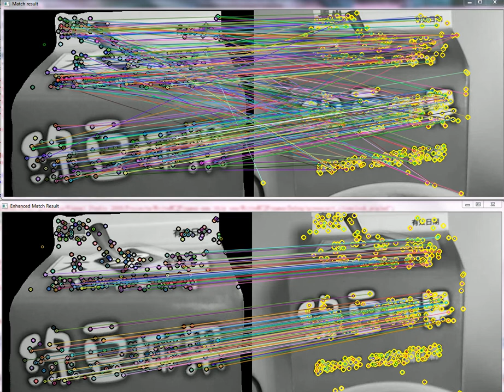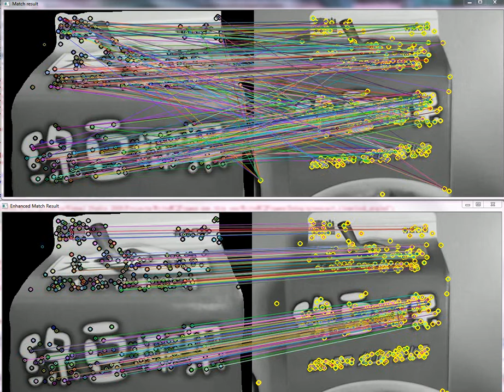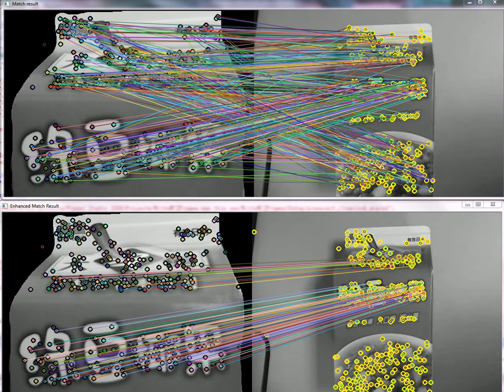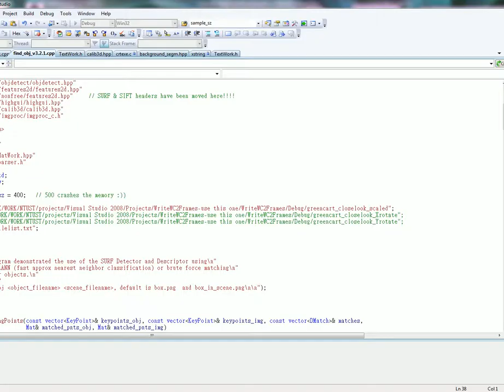SIFT matching .vs Scaling Direction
SIFT features are used and refined with Brute Force Matcher and Homography RANSAC enhancement (OpenCV)
Performance test in scaling direction